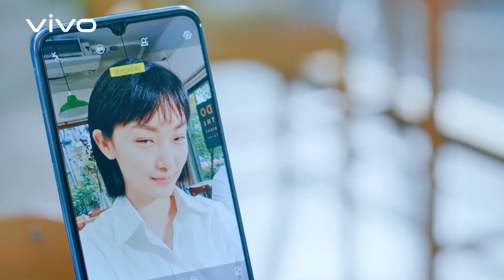朱葒 vivo S1愛美機，打造完美！